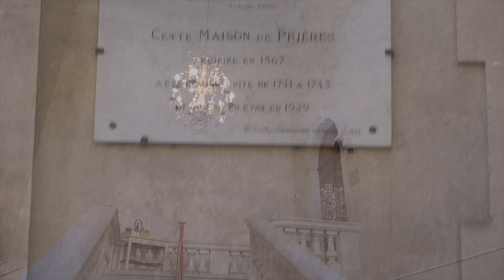Carpentras Synagogue, Provence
Carpentras Synagogue 2nd oldest synagogue in Europe.